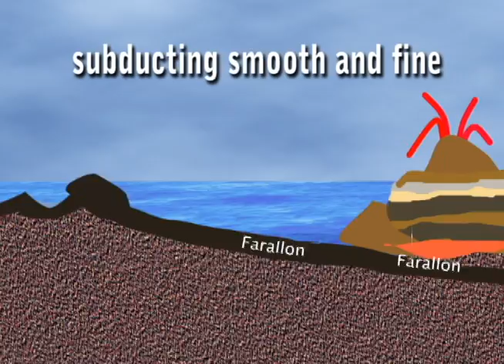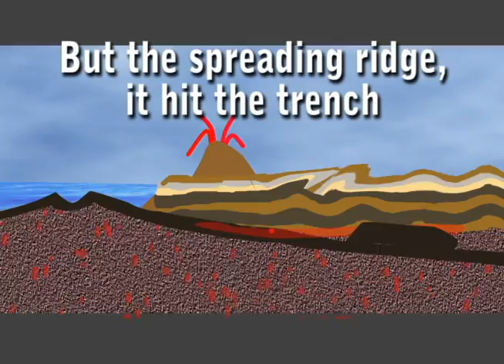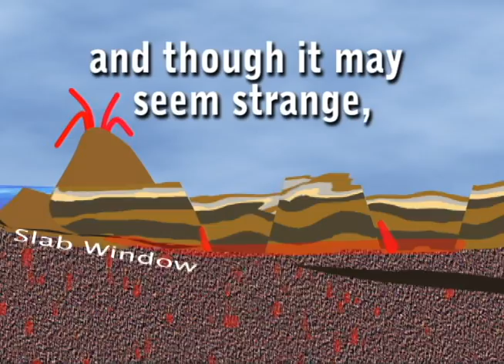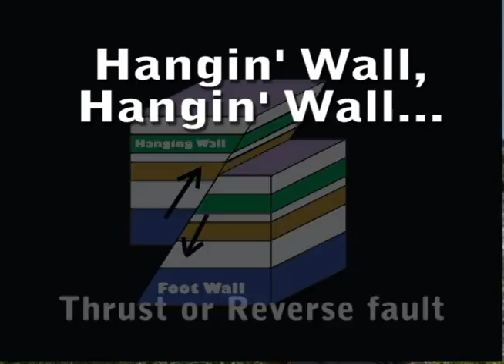Hangin' Wall (psurockvideo)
Hangin' Wall -- learn about the faults and mountain building of the west performed by Dr. Richard Alley, Evan Pugh Professor of Geosciences at the Pennsylvania State University (PSU).  This review is part of The Geology of the National Parks class, now available free online as part of PSU's Dutton E-education Institute's open courseware initiative.